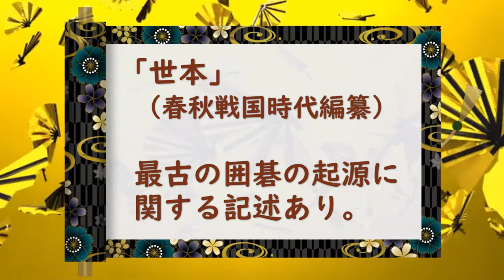囲碁の歴史シリーズ１ 囲碁の起源① 堯・舜の創始伝説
囲碁の歴史シリーズ１　囲碁の起源①　堯帝・舜帝の創始伝説
　古代中国の伝説の帝王、堯帝・舜帝による囲碁創始伝説について解説しています。